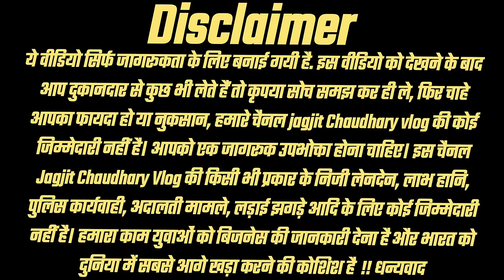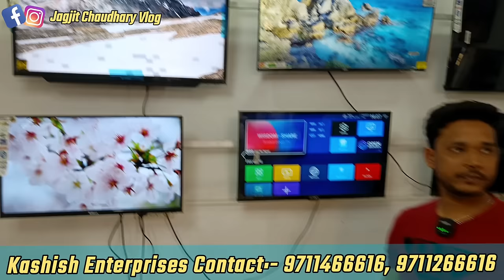₹101/- देके iPhone 15 Pro लें जाओ | 110% Original iPhone साथ मे 5 Gifts Free | Jagjit Chaudhary Vlog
KASHISH ENTERPRISES
PLOT NO. 39-40, GROUND FLOOR, PKT. - 7, SEC.-2, ROHINI, DELHI-85

jj communication,
Second hand mobile market, cheapest iphone market in delhi, Mobile market in delhi,
Cheapest i phone,
Latest video of jj communication, One Plus Mobile,
Samsung Mobile,
Smart phones,
Apple iphones,
Oppo Mobiles,
Vivo Mobiles